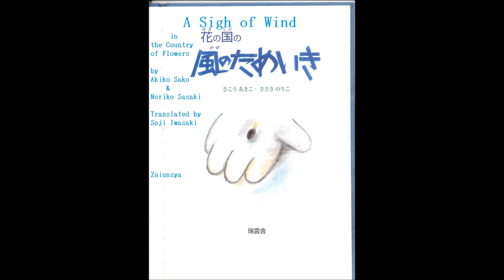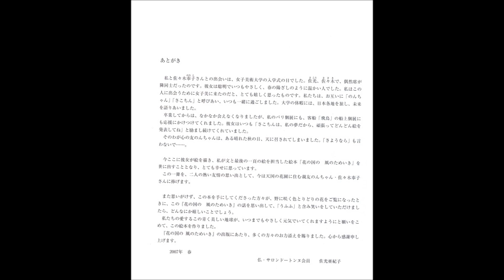أزهر، البلدアラビア語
Mit Maschine